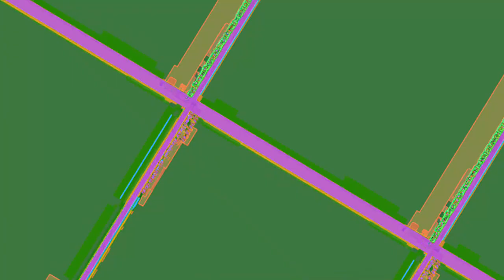[EPILEPSY WARNING] Movie 23 05 21 09h42m36s *Photosensitivity Warning*